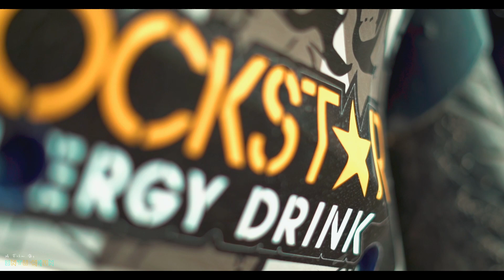6 Days Kanchanjangha Tour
Kanchanjangha Tour with Wedding Pics...

Director: Hasan Kuyucu